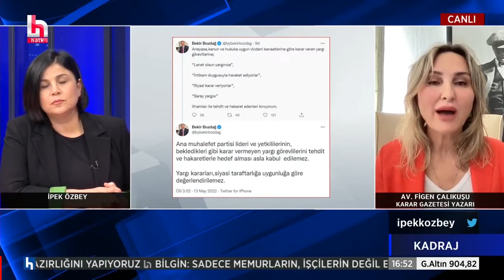Figen Çalıkuşu Konuşuyor/Hayretle izliyorum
Figen Çalıkuşu, Halk Tv'de yayımlanan Kadraj programında gündeme dair değerlendirmelerde bulundu. Çalıkuşu, Adalet Bakanı Bekir Bozdağ'ın, Kaftancıoğlu kararının ardından gelen tepkilere dair attığı tweetler hakkında da konuştu. Bozdağ'ın yıllar önce yaptıklarını hatırlatan Çalıkuşu, Bozdağ'ı hayretle izlediğini söyledi.